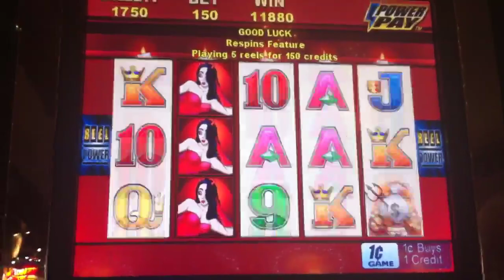Aristocrat Wicked Winnings II - Slot Machine Win - Parx Casino - Bensalem, PA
August 2010 - This is a hit on Wicked Winnings II. Can you imagine if the nines were premium symbols like for instance Ravens?